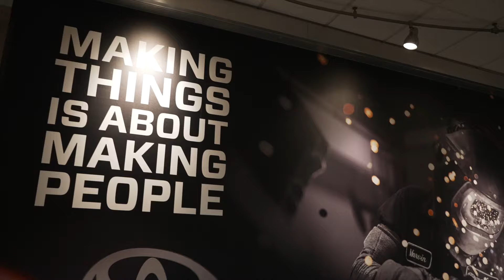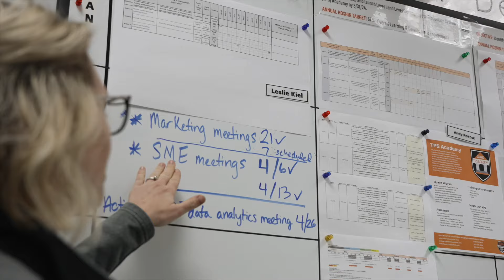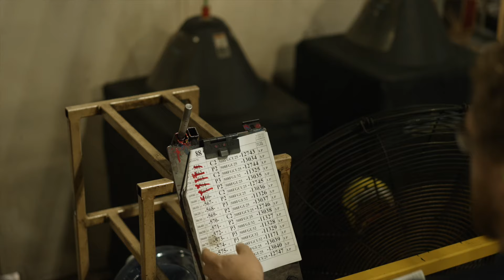Our Story | Toyota Material Handling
At Toyota Material Handling, people are at the heart of our core values. Respect, creativity, family spirit, gratitude, and practicality. We work as one to overcome our obstacles while celebrating our achievements together. It defines who we are. Our products lift things and businesses, communities, and economies, but most importantly, we lift people. We are Toyota Material Handling. We are helping people carry the load. This is our story, and it is just beginning.

To learn more about Toyota Material Handling and your career opportunities at their manufacturing headquarters,

Big Name. Big Opportunities. Life's Better at Toyota.